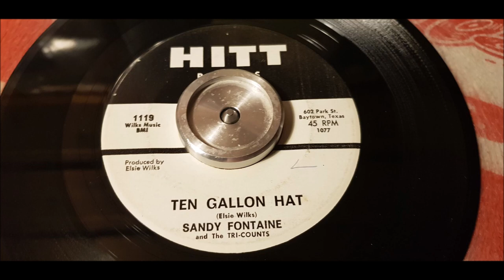Sandy Fontaine - Ten Gallon Hat - 1961 Rock N Roll - HITT 1119